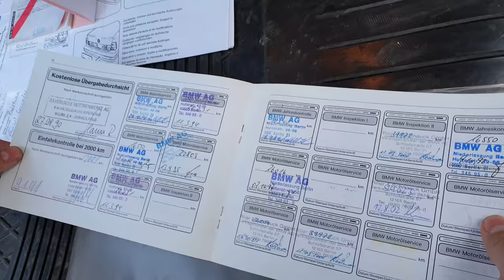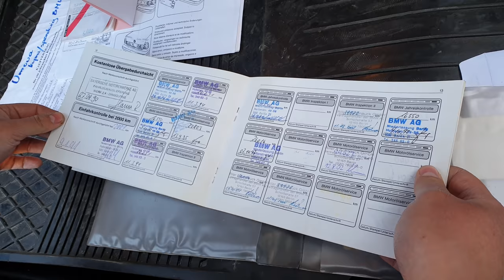WPY #1 BMW e34 520 1990 Przysucha Bartłomiej Reszko APP - Auto Pasja Przysucha 14.04.2019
Przysuskie BMW e34 520. Należąca wcześniej do Krzyśka piątka zostaje w Przysusze. Bartek Reszko - jej obecny właściciel, planuje doprowadzić ją do stanu pełnej świetności i jako doświadczony detajler na pewno będzie wiedział czym ją "liznąć" ;)
Nie mogę się doczekać aż zobaczę ją odświeżoną.